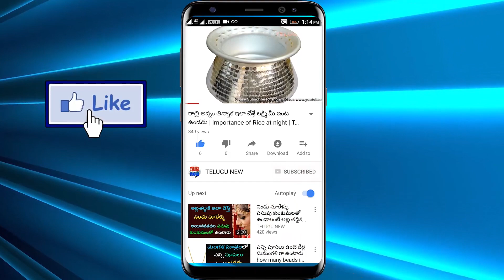అందులోనూ ఏకాదశి కలిసి వచ్చింది ఈ పువ్వుతో చిన్న పని చేస్తే ధనవంతులుగా మారిపోతారు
# ఈ  పువ్వుతో చిన్న పని చేస్తే  ఎన్ని పాపాలు చేసినా పోయి ధనవంతులుగా మారిపోతారు